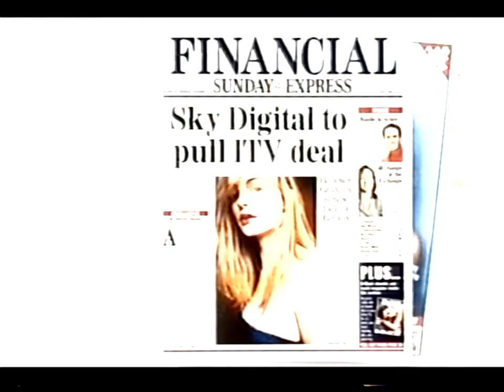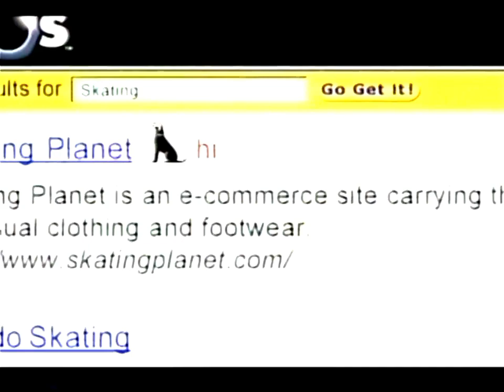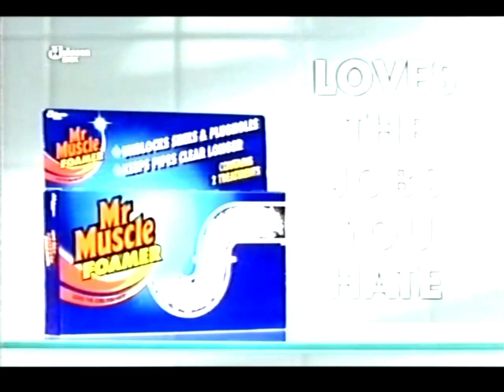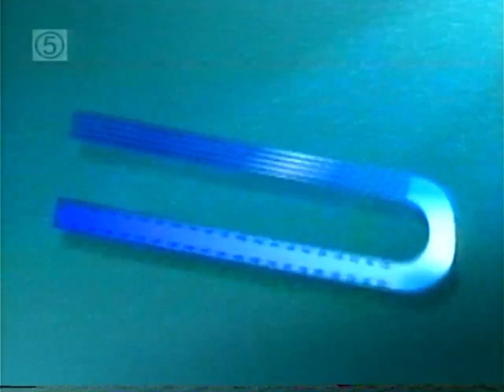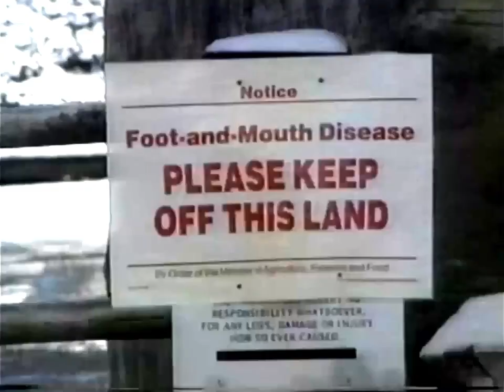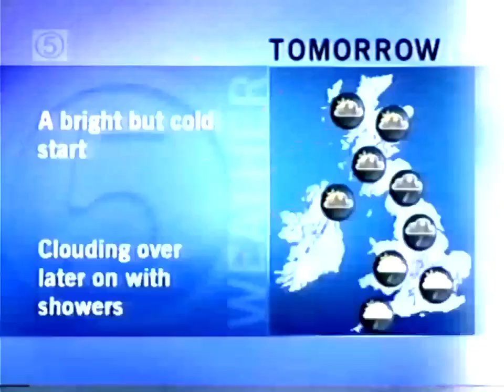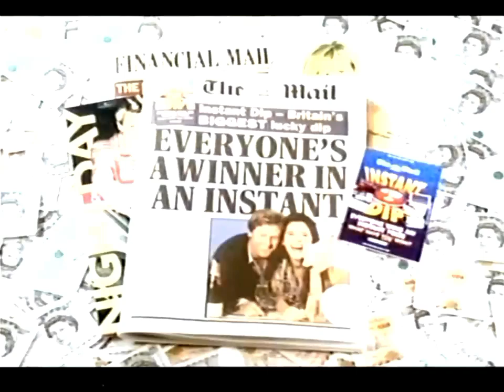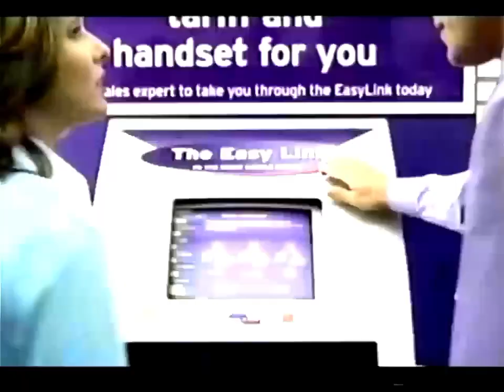Channel 5 - Continuity & Adverts + Five News (2001, I think)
During Charmed, Five News & Sweeney 2.